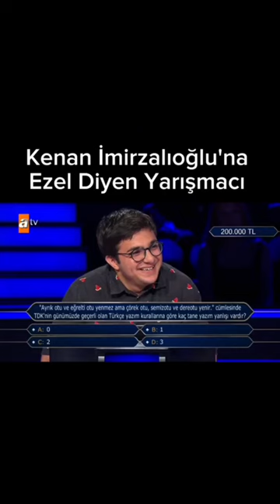Kenan imirzalioglu'na ezel diyen adam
Kim milyoner olmak ister